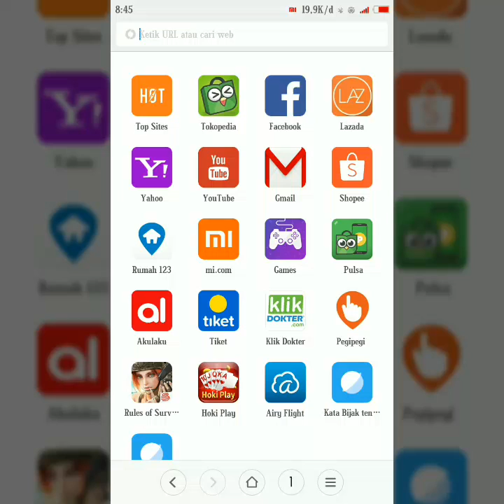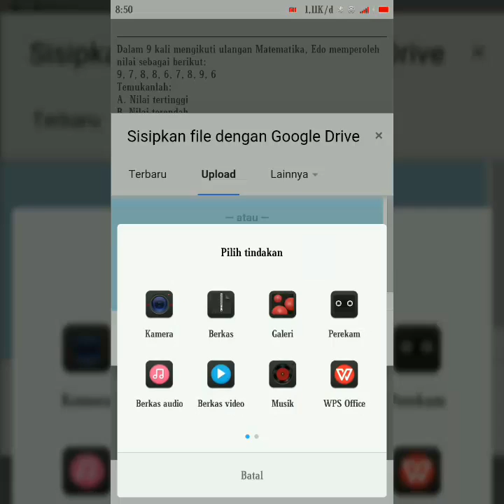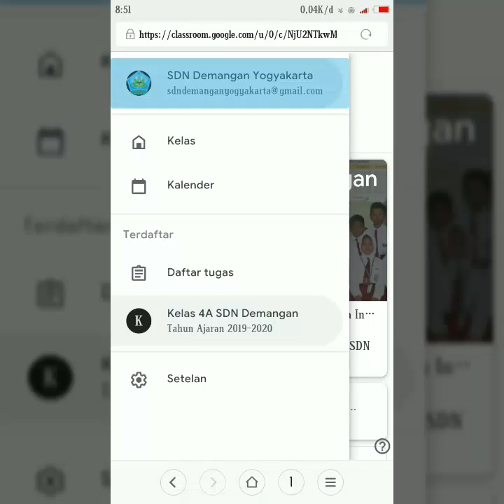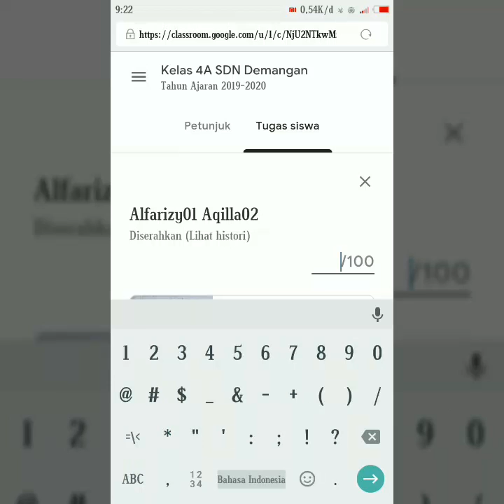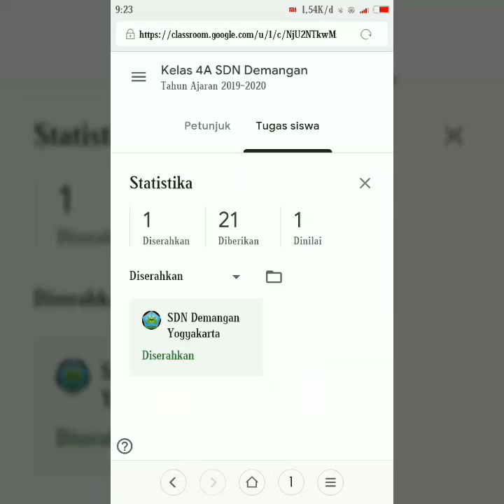Mengirim & Menilai Tugas di Google Classroom via Smartphone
Google Classroom merupakan kelas berbasis online yang dibuat oleh Google untuk memudahkan dunia pendidikan dalam mengelola pembelajaran di luar kelas. Dengan adanya Google Classroom diharapkan siswa-siswi, mahasiswa-mahasiswi, guru, dan dosen menjadi lebih mudah memantau peserta didiknya dalam belajar di rumah. Semoga video ini bermanfaat. Jika kalian suka dan dirasa bermanfaat silahkan beri like dan share ke komunitas kalian. 🙏

Dibuat pada: Kamis, 26 Maret 2020